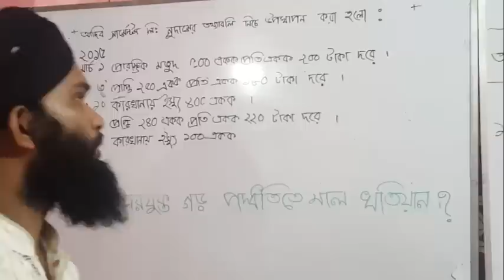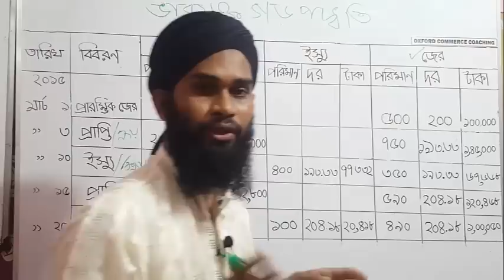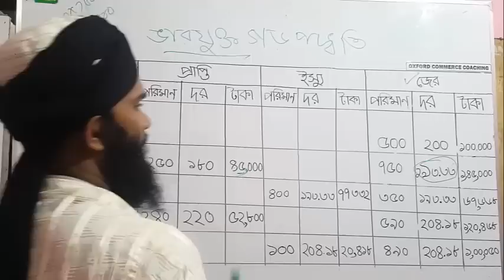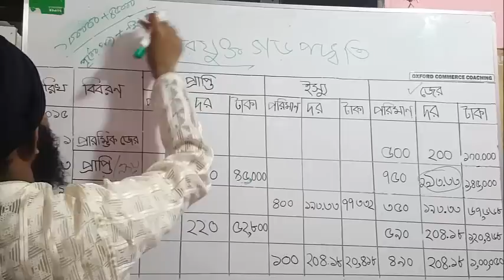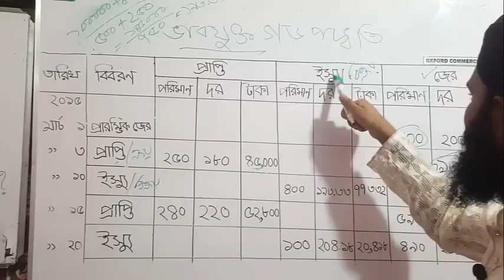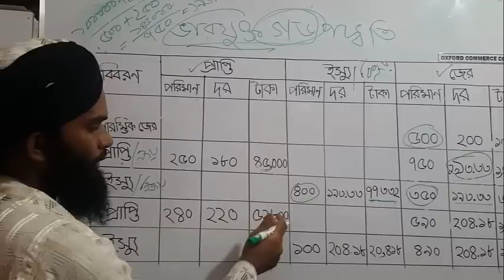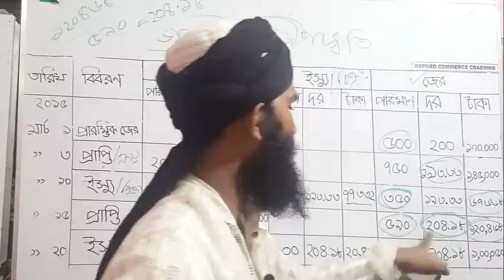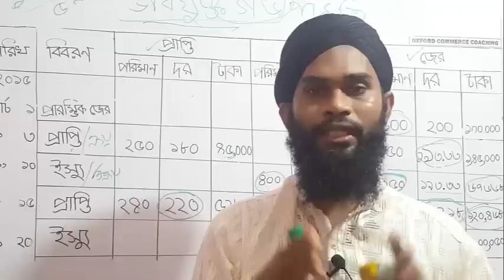Hsc |Accounting 2nd paper (weighted average method/ভারযুক্ত গড় পদ্ধতি)